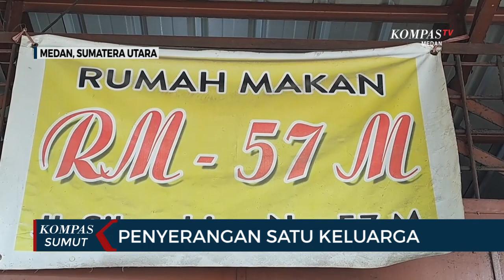Korban Penyerangan di Medan Mengaku Pelaku Ada Hubungan Saudara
MEDAN, KOMPAS.TV - Satu keluarga nyaris menjadi korban pembunuhan.

Pelaku berjumlah 2 orang yang masih saudara korban.

Kedua pelaku diamankan warga. (*)

Kompas TV
Independen | Terpercaya